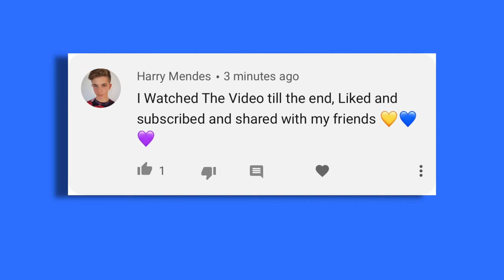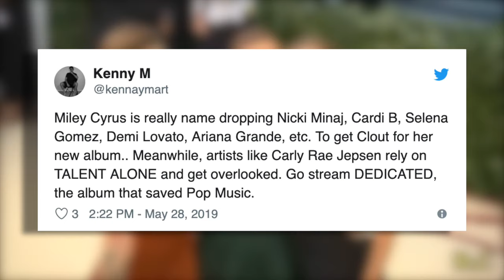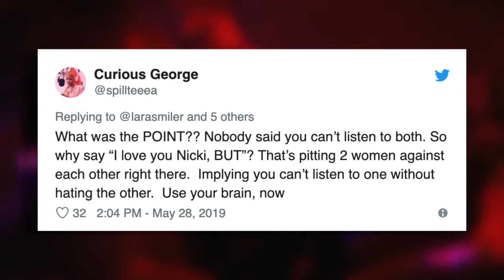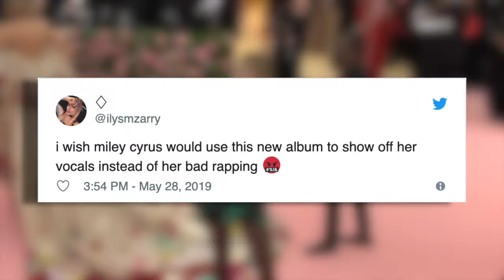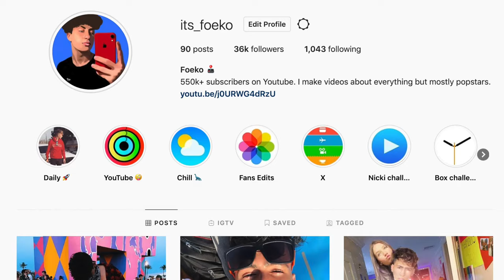Cardi B & Nicki Minaj Dissed By Miley Cyrus In New Song "Cattitude"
After Miley Cyrus performed her new song "Catittude" where she weighs into the Cardi B and Nicki Minaj feud,